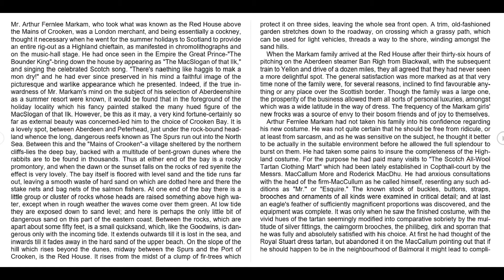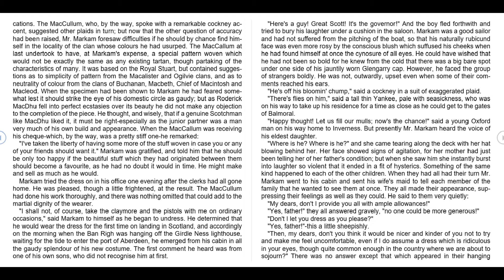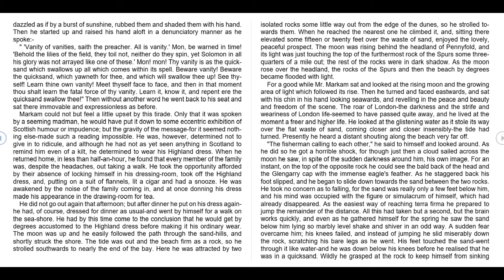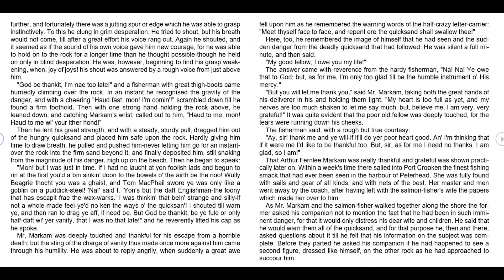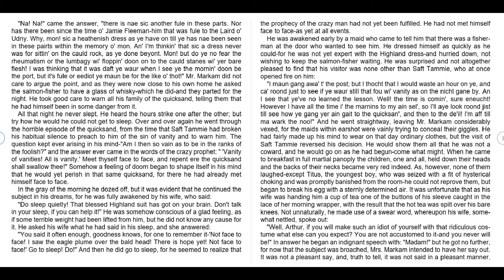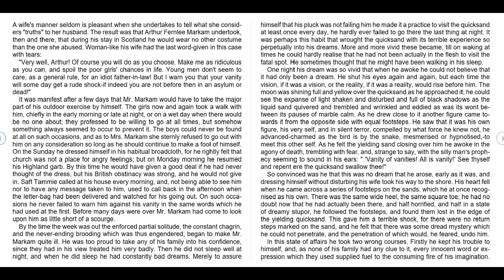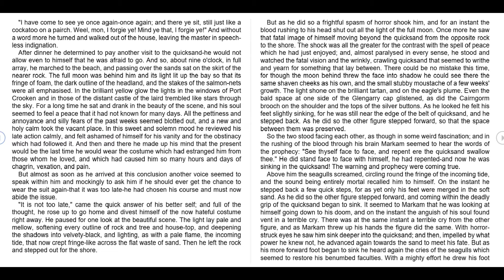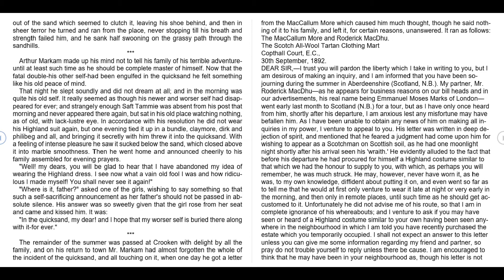Crooken Sands | By Bram Stoker | Audio Book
The bay itself is floored with level sand and the tide runs far out, leaving a smooth waste of hard sand on which are dotted here and there the stake nets and bag nets of the salmon fishers.

He could have wished that he had not been so bold for he knew from the cold that there was a big bare spot under one side of his jauntily worn Glengarry cap.

The result was that Arthur Fernlee Markam undertook, then and there, that during his stay in Scotland he would wear no other costume than the one she abused.

That night he dreamed of the quicksand, and his visiting it-dreamed so vividly that on waking in the gray of the dawn he could not believe that he had not been there.

Arising, without disturbing his wife, he sought his shoes.